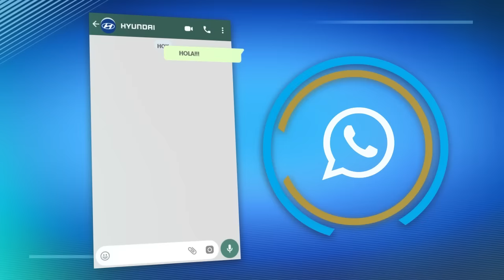Golazo Millonario Hyundai Guatemala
Compra tu carro y obtén la oportunidad de participara por UN MILLON DE QUETZALES*.

Mientras más rápido compres tu carro, mayor posibilidad tienes de ganar. Tenemos 19 pases directos al Show Golazo Millonario de Pepsi.